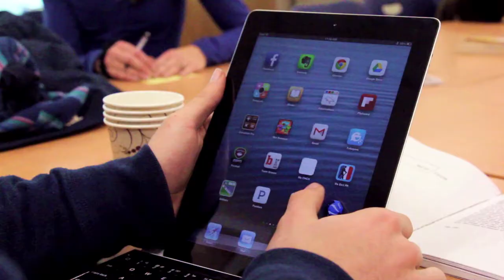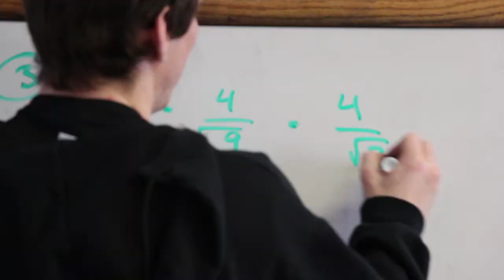CH-CH | Khalsa Center for Innovation in Teaching and Learning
The Khalsa Center for Innovation in Teaching & Learning will serve as a hub supporting entrepreneurial practices in pedagogy and assessment at Chapel Hill-Chauncy Hall School. Educators and students alike will benefit from the physical, virtual and networked environments supported by the Khalsa Center. In keeping with the mission of the School, the Center will nurture dynamic opportunities that embrace differences in learning style and culture in a richly diverse and supportive community. It will challenge our students to realize their individual potential, experience new forms of academic success, and develop moral strength and personal integrity in this digital age.

Located 10 miles from Boston, Chapel Hill-Chauncy Hall is a small, coeducational college preparatory school dedicated to teaching the way students learn.